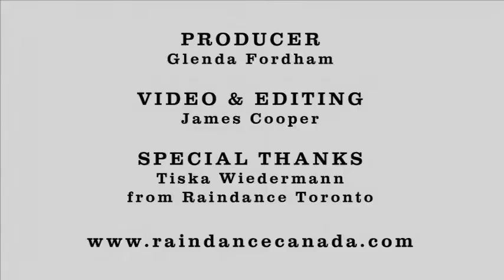Raindance @ TIFF 2011 Interview: Andy Duncan